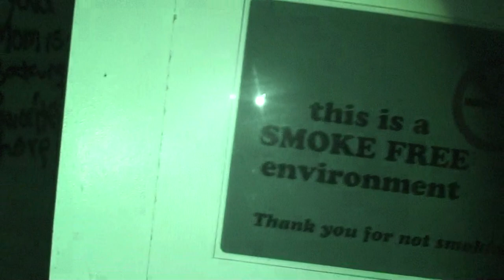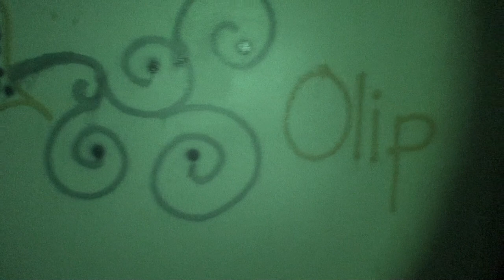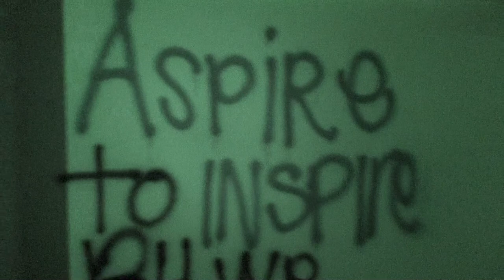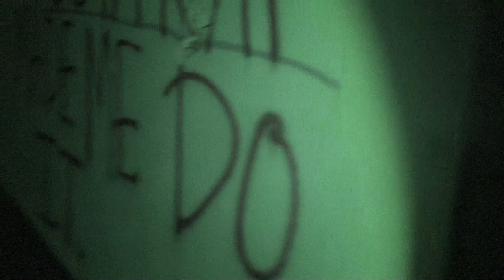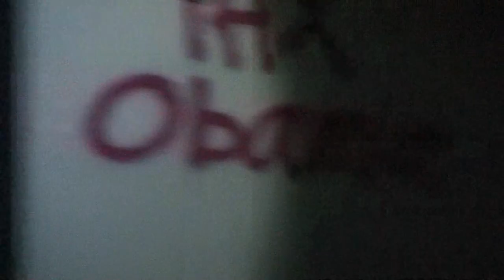GOING INSIDE ECHO BAY NEVADAS HUGE ABANDONED HOTEL ALONE! 2018 (PART 2) CREEPY!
This resort closed down because the Lake has lost so much water this place is no longer waterfront.  People stopped coming. It has been left to vandals and decay.

Thank you so much for your help and support!